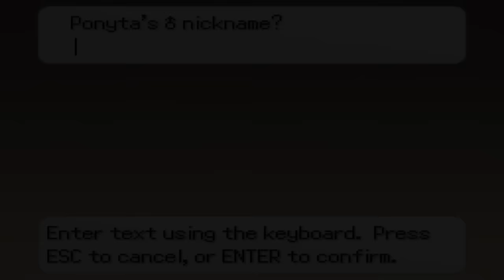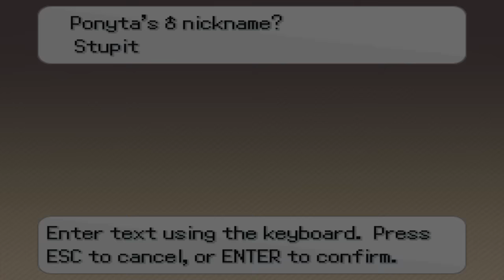ΕΠΙΚΗ ΕΞΕΛΙΞΗ! (Pokemon Insurgence Walkthrough Part 4)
Μην ξεχάσετε να αφήσετε ένα Like αν σας άρεσε το βίντεο!